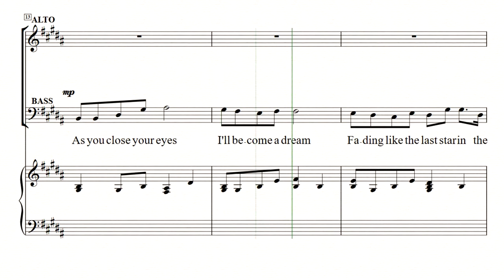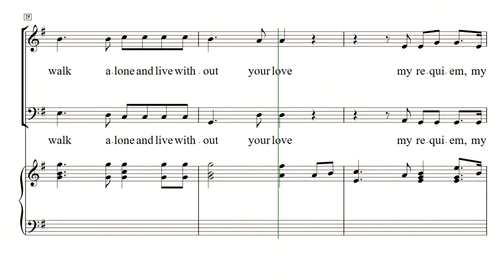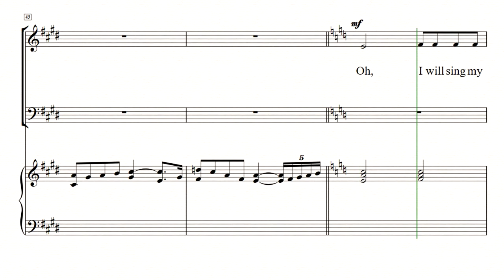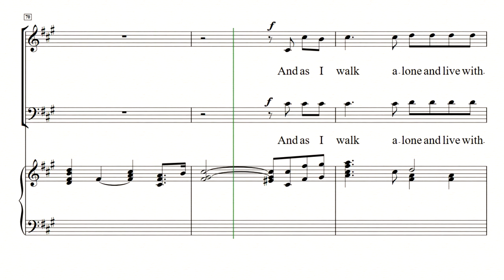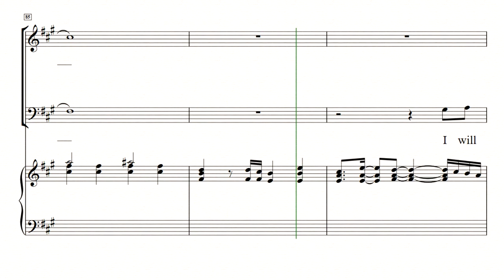[중앙아트] 혼성합창곡집 '팬텀싱어' 03.REQUIEM - 베이스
✔ K-크로스오버의 선율을 합창으로 만나다!
성악, 뮤지컬, 국악, 가요 그리고 EDM에 이르기까지 장르의 경계를 넘어
목소리만으로 담아내는 국내 최초 크로스오버 보컬 오디션 프로그램 ‘팬텀싱어’와 합창이 만났다.
아름다운 하모니의 감동으로 다가왔던 ‘팬텀싱어’의 선율을 합창으로 부르면서
여러분의 삶의 여정 가운데, ‘아름다운 크로스오버’의 한순간으로 간직되길 바랍니다.